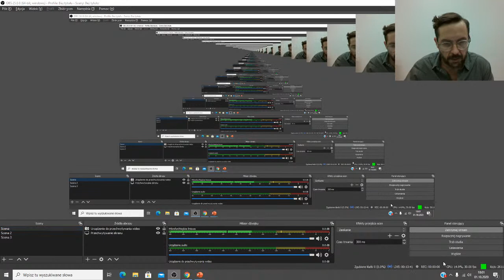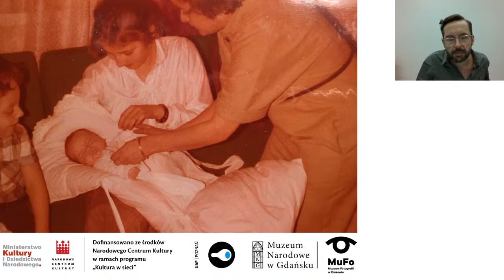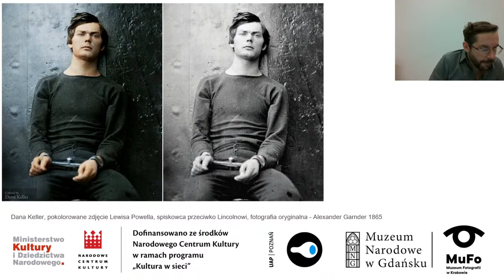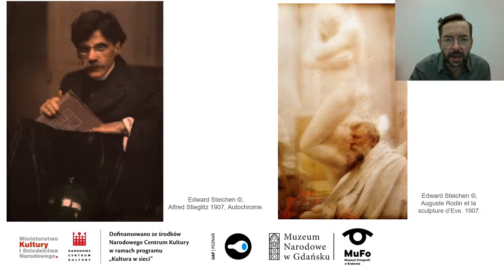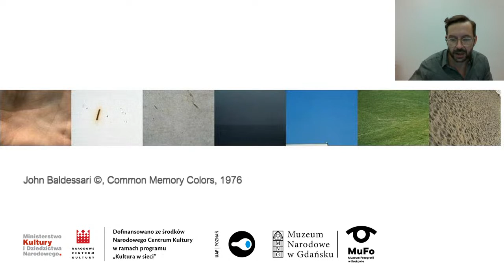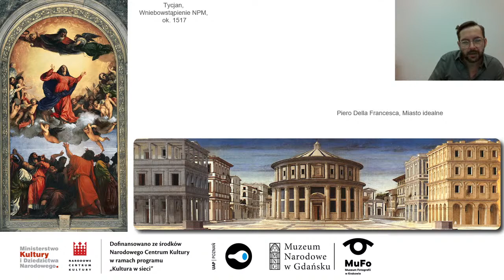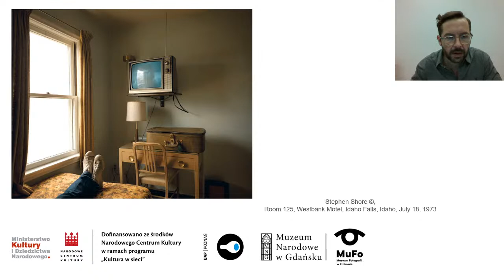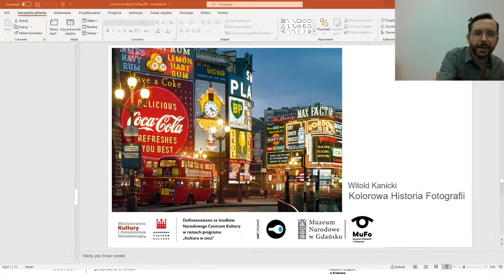Kolorowa historia fotografii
Trzeci wykład Witolda Kanickiego, zrealizowany w ramach projektu Popularne spotkania z fotografią, dotyczył będzie mocno zaniedbanego obszaru historii fotografii - zdjęć kolorowych. Choć nie zdajemy sobie z tego sprawy kolor towarzyszy fotografii od momentu jej narodzin a od 1981 roku kolorowe fotografie zaczynają dominować w obszarze fotograficznej sztuki. Cykl wirtualnych spotkań, finansowany w ramach programu stypendialnego Ministerstwa Kultury i Dziedzictwa Narodowego – Kultura w sieci, realizowany jest przy współpracy z Muzeum Narodowym w Gdańsku, Muzeum Fotografii w Krakowie i Uniwersytetem Artystycznym w Poznaniu.